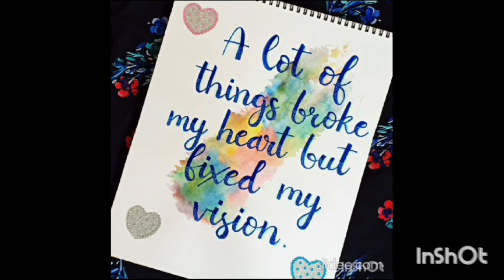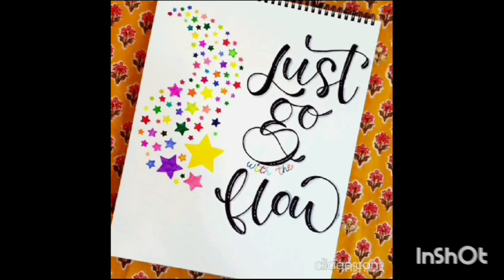Art for All (Podcast) conversation b/w Poonam Chaturvedi & Pari sagar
Embrace Creativity and Prosperity with Poonam Chaturvedi and Pari Sagar!@PariSagar heal to empower

Description:
Welcome to the latest episode of our inspiring podcast where  Poonam Chaturvedi sits down with renowned artist and creative mentor Pari Sagar. Join us as we delve into the world of art and discover how it can bring prosperity and happiness into our lives.

In this thought-provoking discussion Poonam and Pari explore the notion that art is not just for the skilled and experienced. They emphasize that anyone can engage in art regardless of their prior skills or expertise. With the simplest of art techniques you can tap into your creativity and unlock a world of self-expression.

Poonam chaturvedi known for her innovative approach to art shares her personal experiences and insights on how art can positively impact our well-being. She shares practical tips and techniques that even beginners can grasp making art accessible to all.

Through this enlightening conversation you will learn how art can enliven your senses reduce stress and enhance personal growth. Poonam and Pari dive deep into the transformative power of art highlighting its ability to bring joy and fulfillment into our lives.

Don't miss this incredible opportunity to discover the artist within you. Join Poonam Chaturvedi and Pari Sagar as they encourage us to embrace art as a tool for self-expression prosperity and happiness.

Remember you don't need prior skills or experience to dive into art – all you need is the desire to create and a willingness to explore your creative potential.

Are you ready to embark on a journey of creativity and self-discovery? Tune in now and join us on this captivating exploration of art for all!